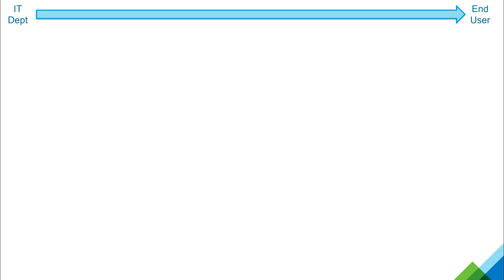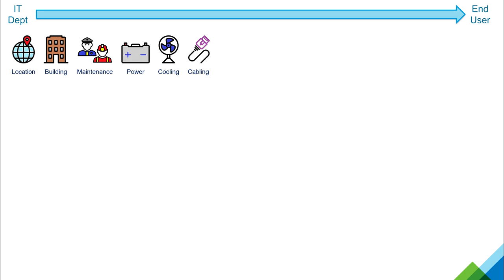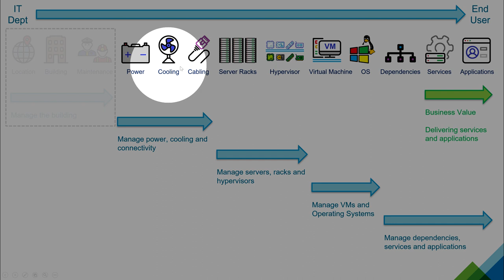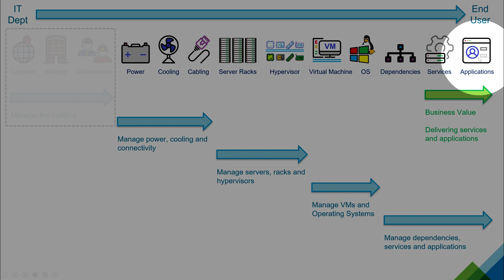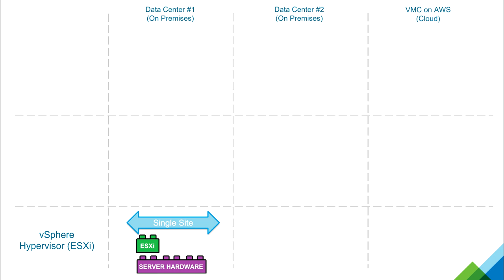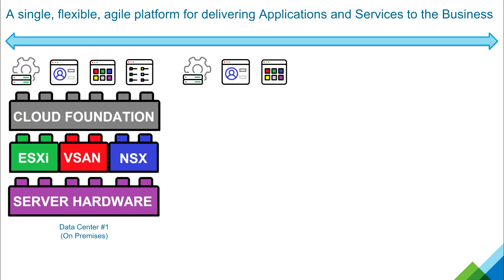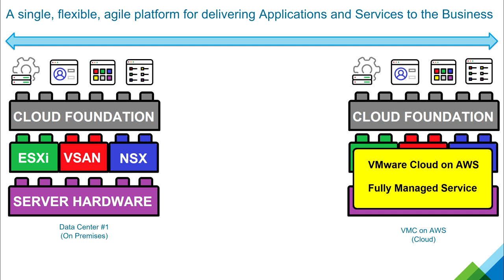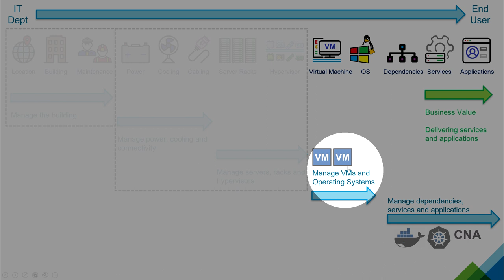VMC on AWS - Business Value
JasonMeers.com - VMware - VMC on AWS - Business Value

VMC on AWS from a business value perspective
A quick 10 minute overview for a CTO, CIO, CFO or CEO about business value on Amazon Web Services (AWS)